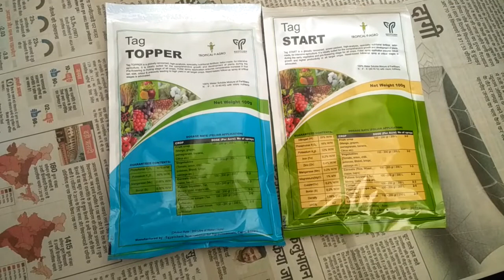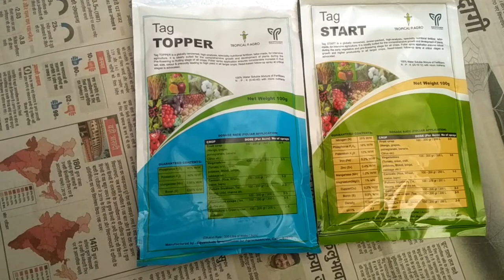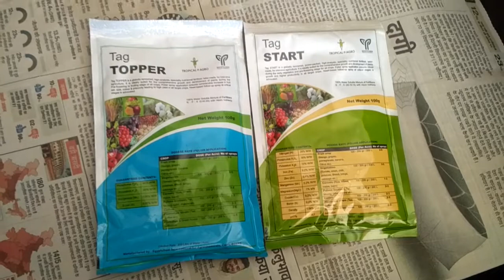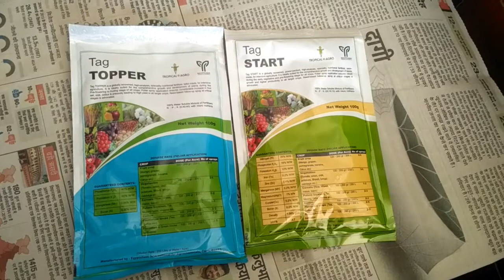Tag start और tag topper मैं क्या अंतर है? और यह आप की फसल में क्या-क्या काम करते हैं?